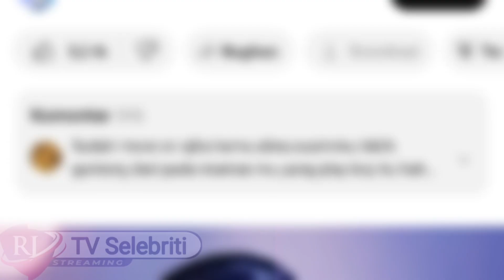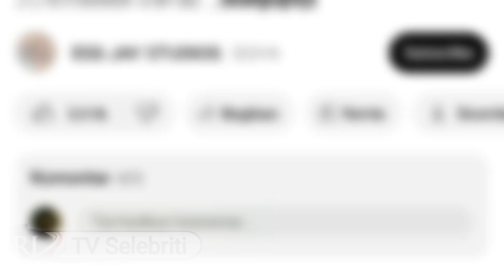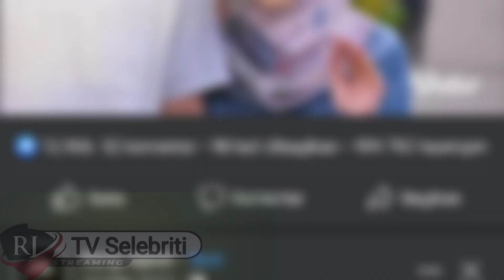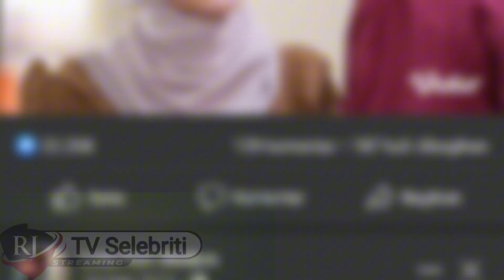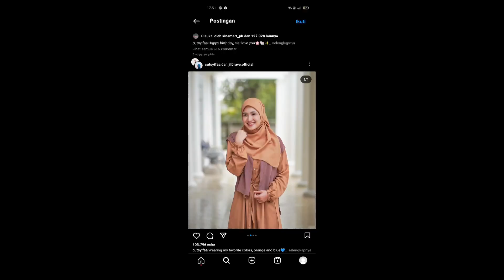🔴Kepergok Rizky Bilar-Harris vriza berlutut dihadapan Cut Syifa:Bucin parah!